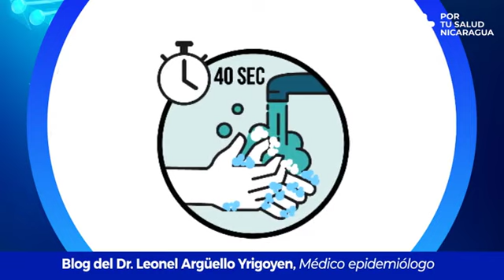¿Qué podemos esperar en Nicaragua con la nueva variante del virus que produce la COVID-19? ÓMICRON